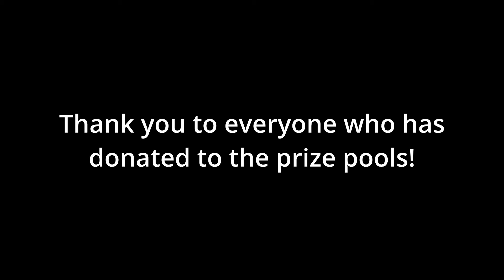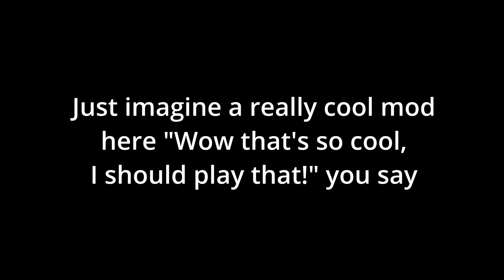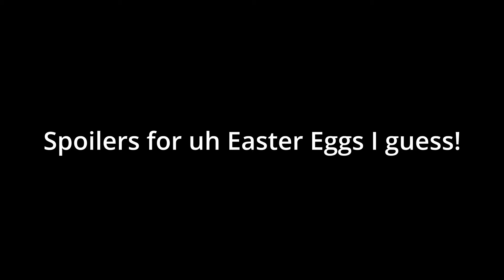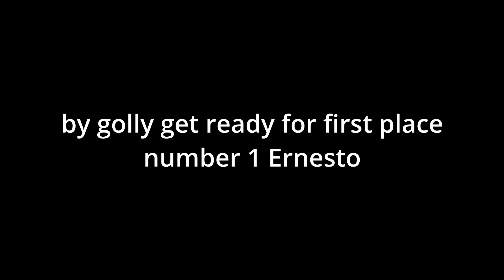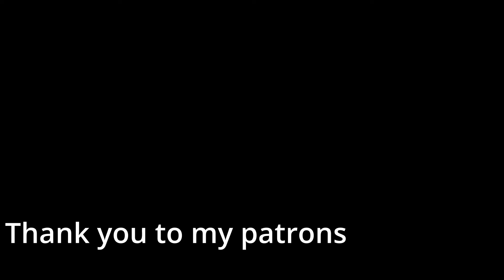Results of the 3rd Outer Wilds Mod Jam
Going over the highs and lows of our 3rd mod making contest!

So far we've had 3 mods jams, with 33 mods being created and $880 given out in prizes! Here's to many more!

Contents:
0:00 - Intro
0:49 - Third Place
1:11 - Second Place
1:45 - First Place
2:15 - Play all of them though!
3:15 - The real actual ranking that matters the most